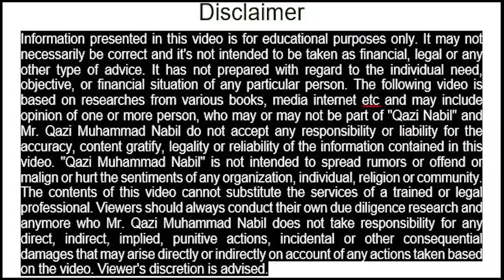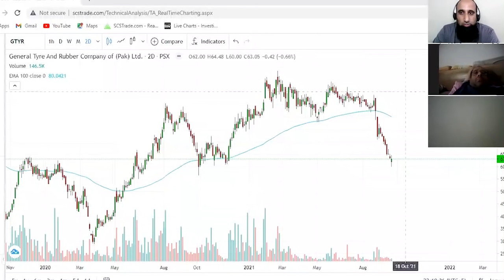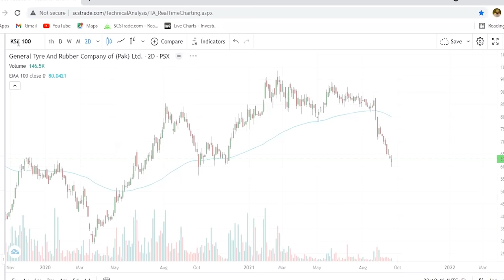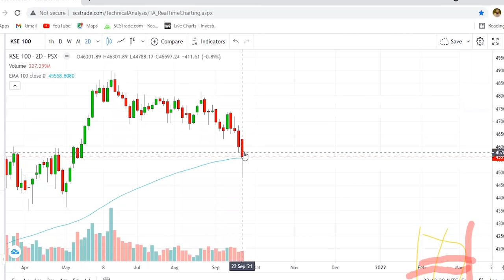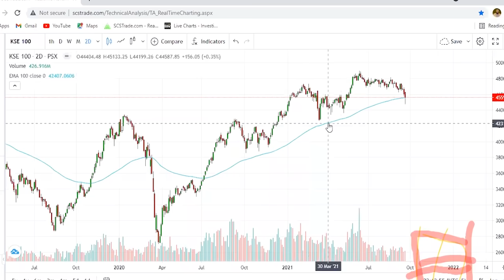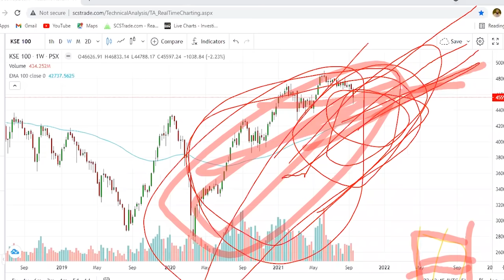Zoom Stock Market With Qazi Nabil | Episode No 179 | 22nd September 2021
In this video i have explained answers of different people regarding stock market. This is very useful video for people related to stock market.